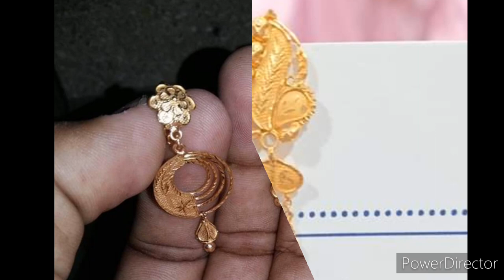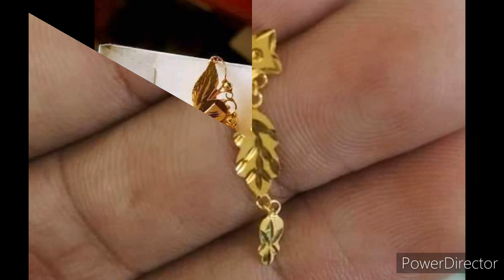What is the price of gold today /24 zora earrings weight and price /@GoldJack2